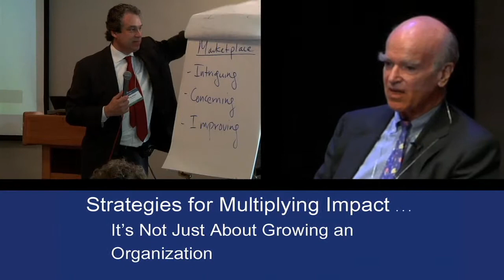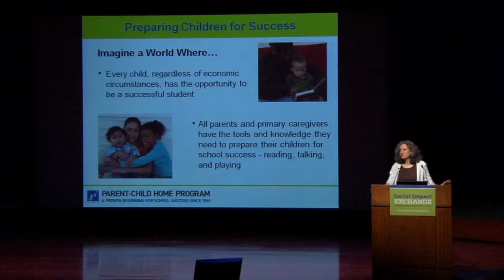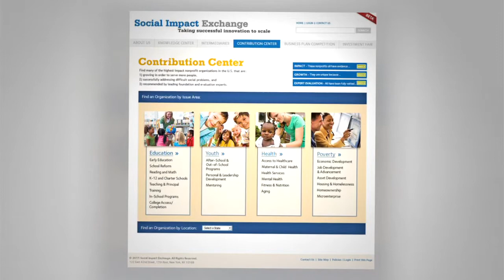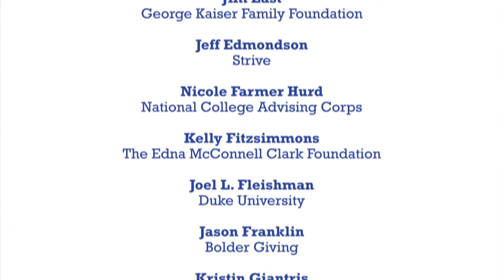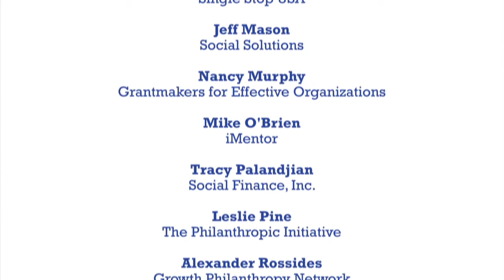2011 Conference on Scaling Impact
Highlights from the 2011 Conference on Scaling Impact